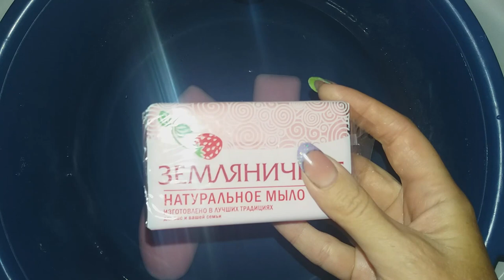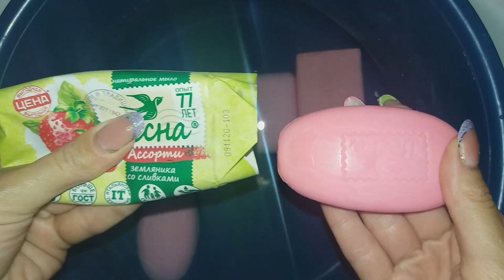basin of soaked,soft scarlet soap|ASMR SOAP|таз размокшего,мягкого алого мыла